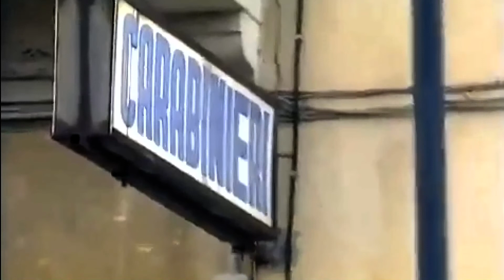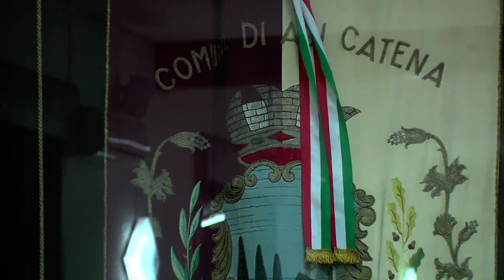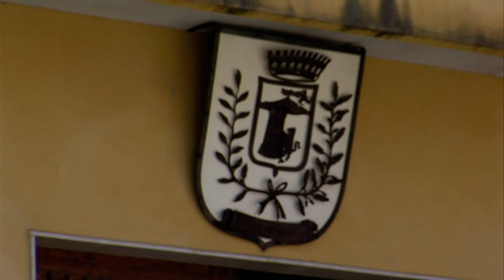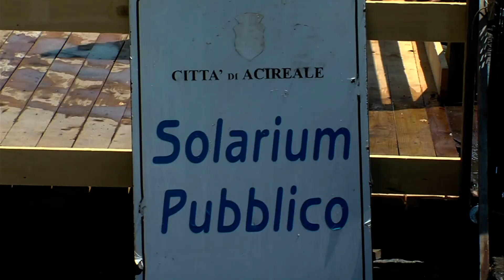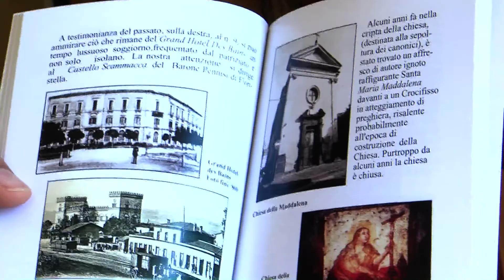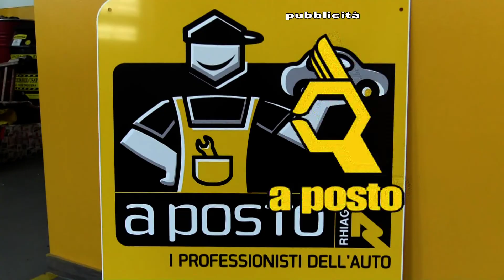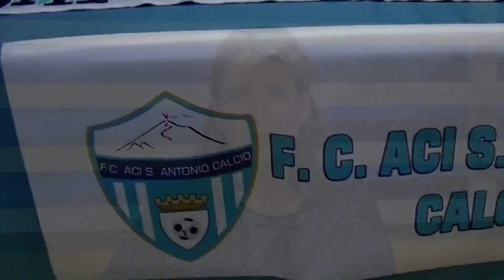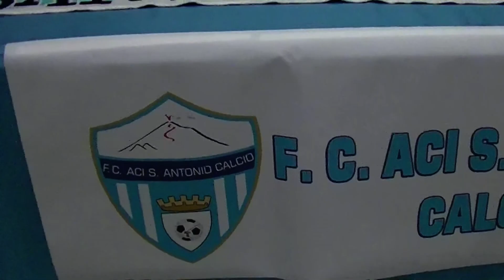TG REPORTER 10 LUGLIO 2018